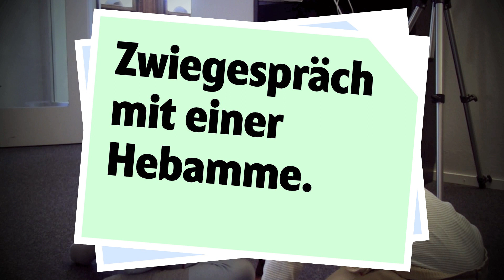Die Redaktion 2. Der analoge Auftritt von Journal B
Journal B packt aus: «Die Redaktion 2. Der analoge Auftritt.» -- Das Online-Magazin präsentiert am 2 Mai seine digitale Welt im Museum für Kommunikation greifbar nah.

Videoproduktion: Nino Ruef